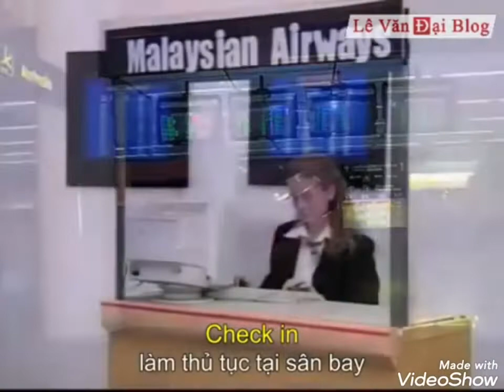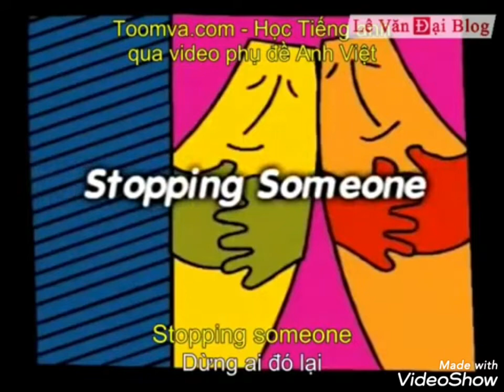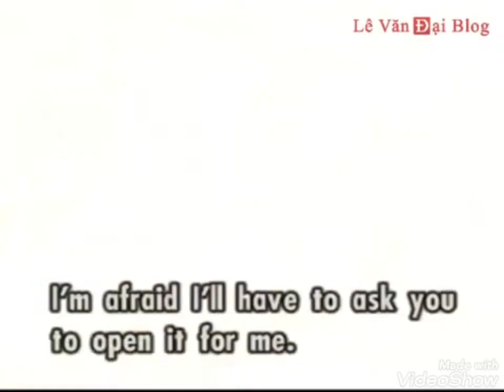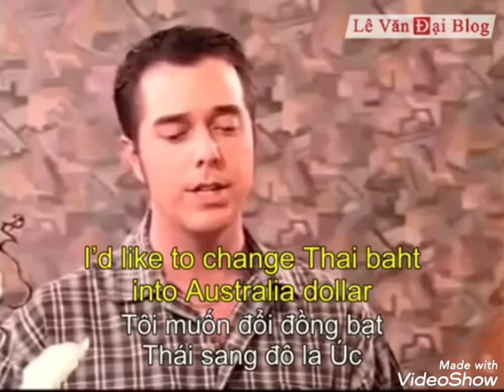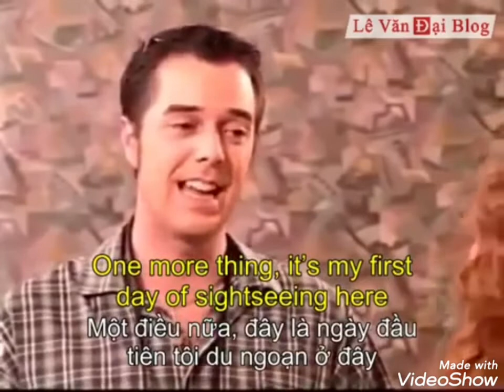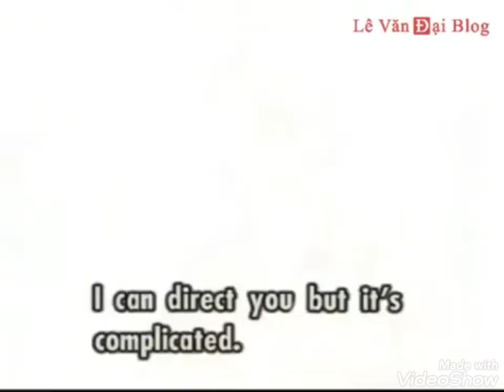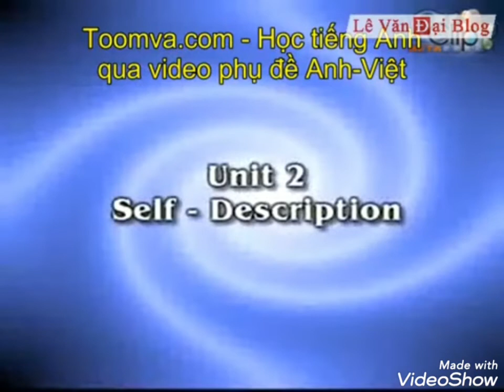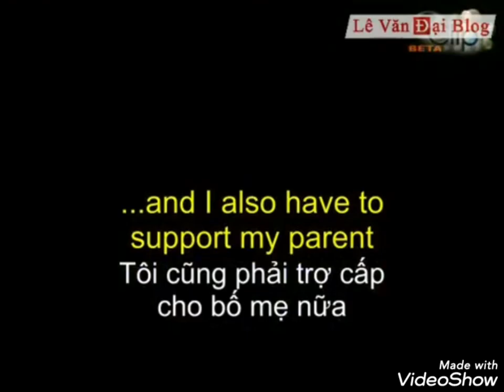10 bài học tiếng Anh Song Ngữ